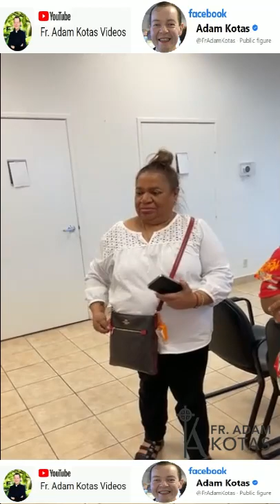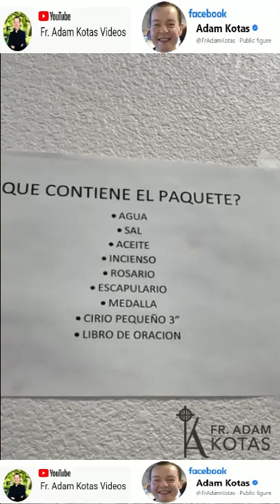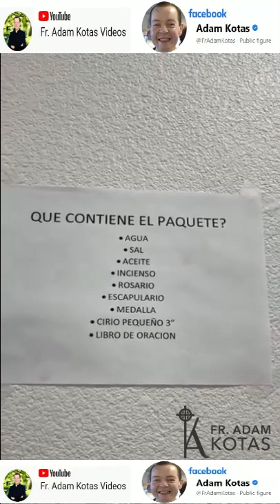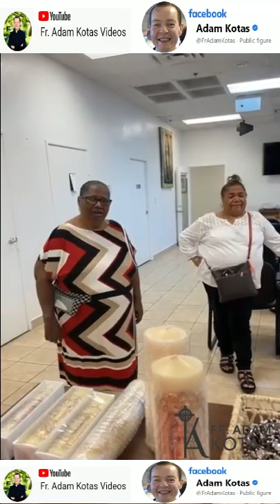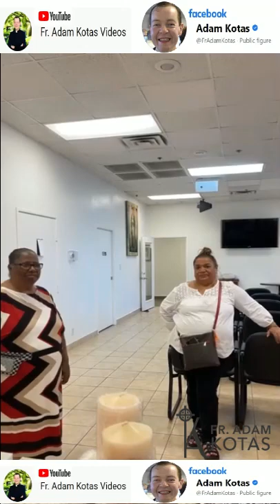Padre Adam Kotas🔔Energía de Dios Proviene de lo Infinito🙏Sigo Esperando ⛪3844 Meadows Ln, Las Vegas⛪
Padre Adam Kotas 🔔 La Energía de Dios Proviene de lo Infinito 🙏 Te sigo Esperando en la ⛪Iglesia de la Divina Misericordia ⛪ 3844 Meadows Ln, Las Vegas, NV 89107⛪